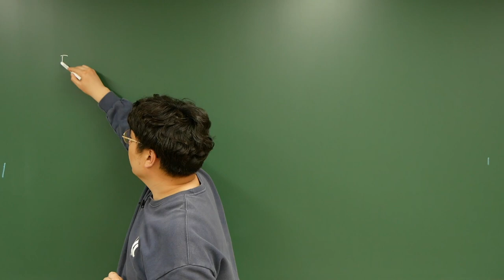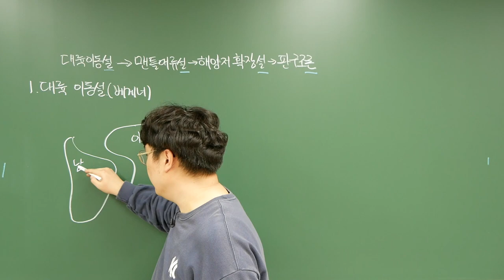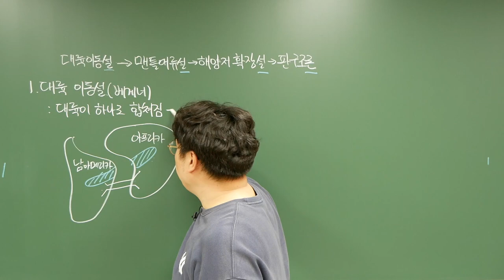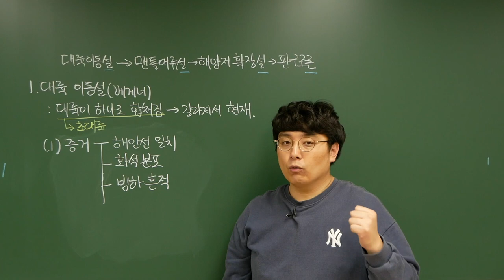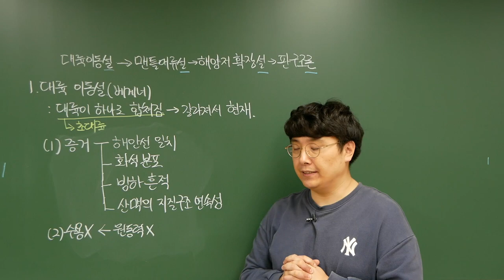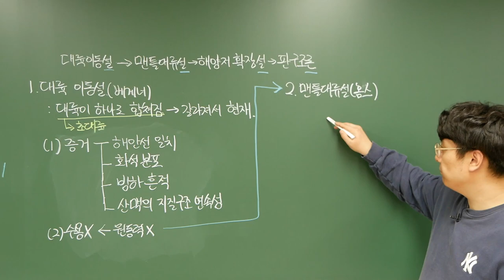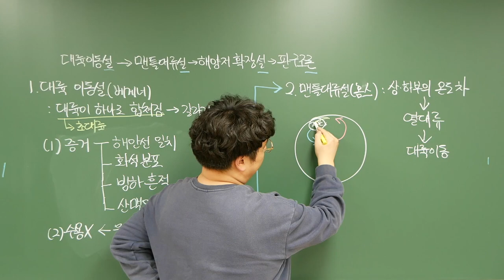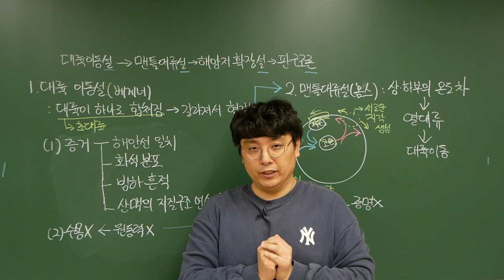[2022 지구과학1] 1강. 대륙 이동설과 맨틀 대류설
Ⅰ-1. 지권의 변동
이번 강의에서는 판 구조론의 기반이 되었던 대륙 이동설과 맨틀 대류설에 대해 학습합니다.